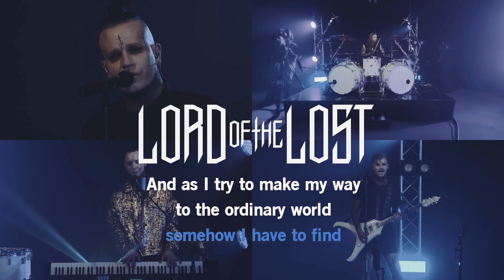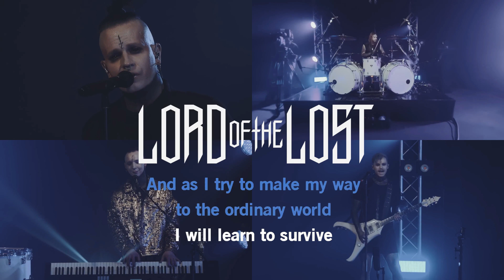Lord Of The Lost - Ordinary World - Duran Duran Cover - guitar Cover With lyrics